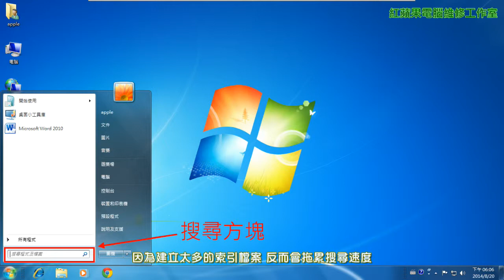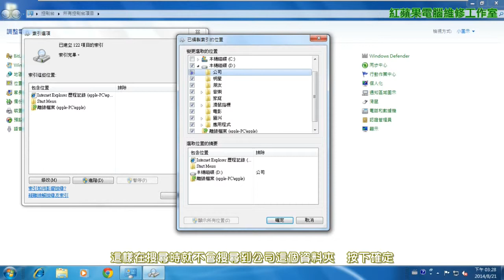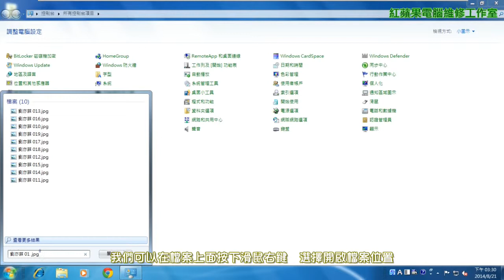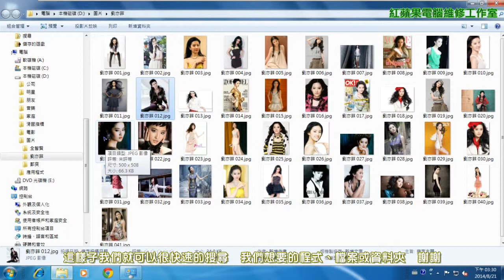2-14 Windows 7 搜尋程式和檔案 - 自訂索引選項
2-14 Windows 7 搜尋程式和檔案 - 自訂索引選項